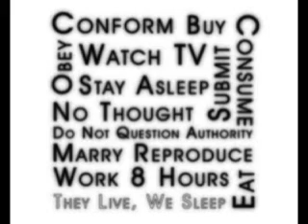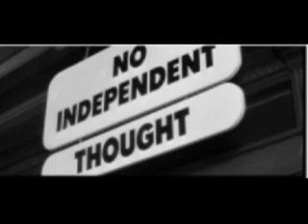Prog Silver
Il progressive a modo mio, per tastiera e "pedaliera ritmica". Le immagini sono fotogrammi dal celebre film "They Live" di John Carpenter.